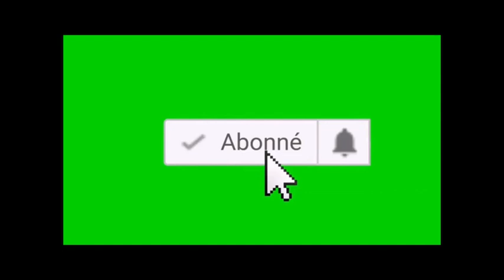PORC EPIQUE 2748, (The Death and Return of Superman Sega Genesis)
Nouveau teste de jeu rétro cette fois c'est The Death and Return of Superman sur Sega Genesis un jeu de type Beat em up tirer d'une des aventures de Superman ou il affronte Doomsday et meurt au combat puis renait de ces cendres d'ailleurs je possède l'intégralité du comics si il le faut je vous en parlerai dans unes de mes prochaines vidéos sinon le jeu est asser bien même si il est loin d'être facile comme tout a conseiller aux fans Hardcore de Superman.